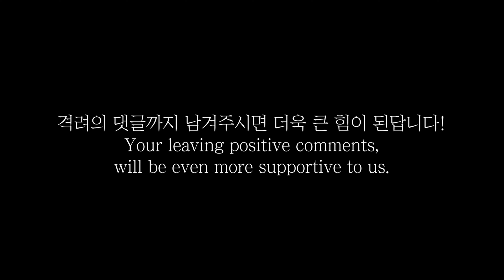찌고이네르바이젠 롯데콘서트홀 리허설 직캠_바이올리니스트 박지혜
Lotte Concert Hall Rehearsal by Ji-Hae Park
월요일마다 진행하던 실시간 방송을 못하고 있어 죄송한 마음에 공연 전 리허설하는 영상을 나누어 봅니다.
공연도 좋지만, 저는요, 그 무대가 만들어지기 위한 이런 연습 '과정'이 예술을 진정 가치 있게 만드는 것 같아요. 공연 때는 함께 연주하는 음악가들이 자신의 음악 스타일을 한 발씩 물러나서 호흡하는데 집중해서 매끄럽게 만들지만, 이를 위해 리허설 때 서로의 음악 세계를 알기 위해 리허설 때에는 자기의 색깔을 들려주고 조율하는 과정이기에 공연 때보다 더 과감하게 본인 음악을 발산하고자 노력합니다. 그래서 어쩌면 더 리허설 버젼이 그만의 매력이 있는 것 같아요, 뭔가 더 날것의 버젼인 느낌적인 느낌? 😊
공연은 공연대로, 드레스 리허설은 리허설대로 참 귀한 순간들이라 생각합니다. 이렇게 소중한 클래식 음악, 더 많은 분들이 아껴주시고 사랑해주시면 참 좋겠습니다.

*(팬 분이 찍어주신 직캠이다 보니 카메라가 좀 흔들리는 점 양해 부탁드립니다.)

👉 음악 외, 저의 Ai, 메타버스 등의 탐구 관련 영상들은 'AiPerformer' (가치창조제이) 채널에 업로드 되고 있습니다. :